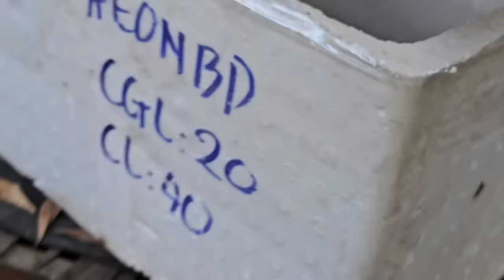Ớn lạnh chuyện tình anh trai và em gái sống như "người rừng" ở chòi hoang | Phần 2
- Xin cám ơn quý vị cùng các bạn đã bỏ thời gian quý báu xem Video